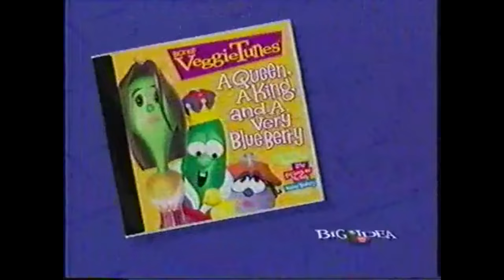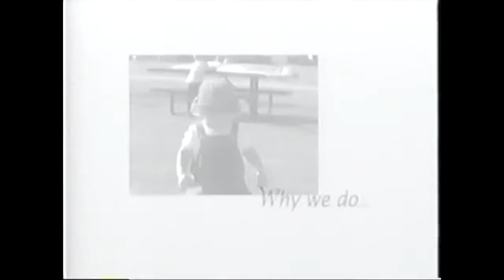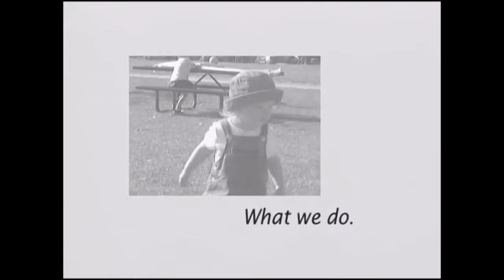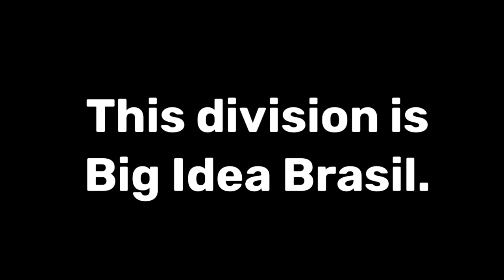Big Idea Logo History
Thanks for waiting! Enjoy!

Big Idea Entertainment, LLC (formerly known as Big Idea Productions, Inc. and Big Idea, Inc.; also simply as Big Idea) is an American Christian animation production company, best known for its computer-animated VeggieTales series of Christian-themed home videos.

Founded in February 1989 as GRAFx Studios by Phil Vischer, the company was renamed Big Idea Productions in August 1993 and it released its first direct-to-video VeggieTales program in December. In 2002, Big Idea adapted the Biblical story of Jonah for its first theatrical feature film, Jonah: A VeggieTales Movie, which was co-produced with FHE Pictures. Its second theatrical film, The Pirates Who Don't Do Anything: A VeggieTales Movie, was co-produced with Starz Animation and released in 2008. As of 2016, the company is a subsidiary of DreamWorks Classics, which in turn is owned by DreamWorks Animation, a subsidiary of NBCUniversal, a division of Comcast.